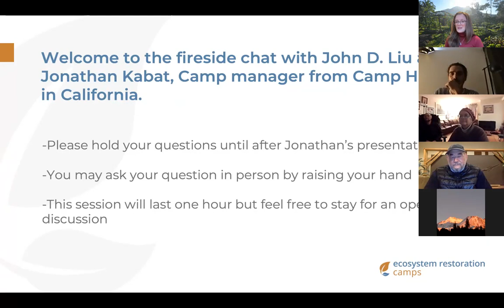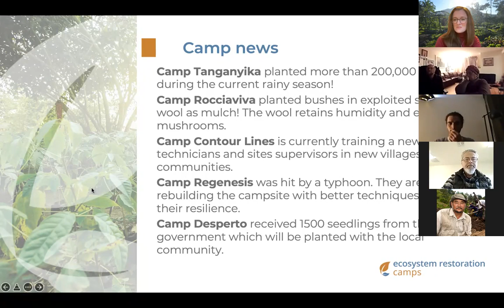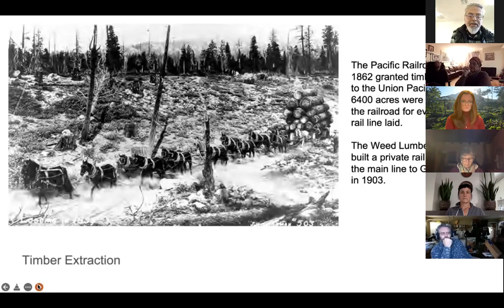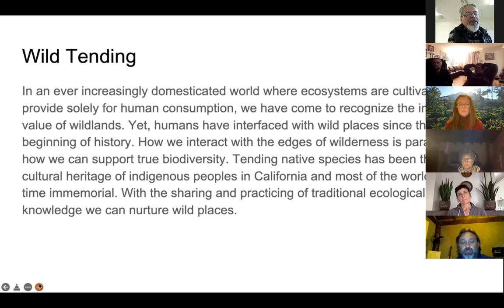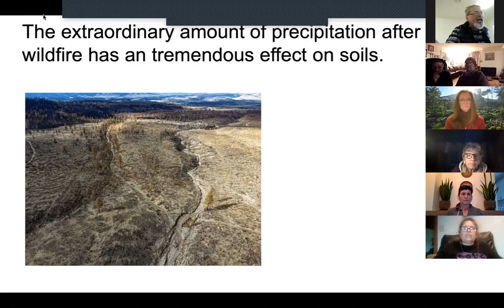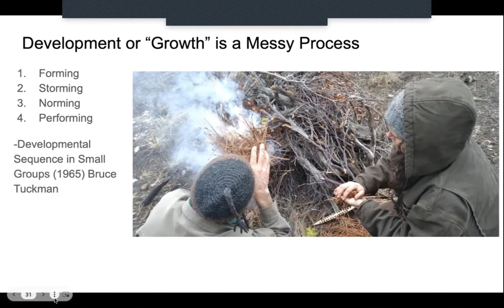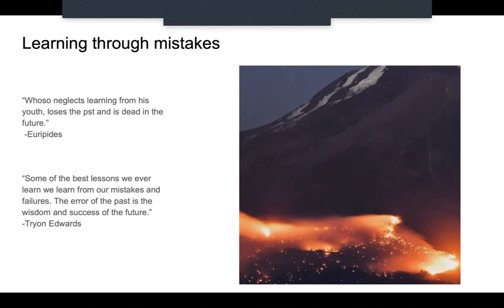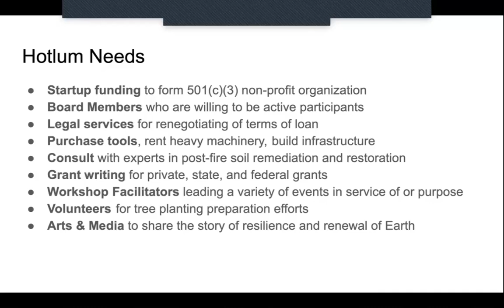Fireside Chat with John D. Liu and Hotlum Eco-Regeneration Camp - 11 January 2022